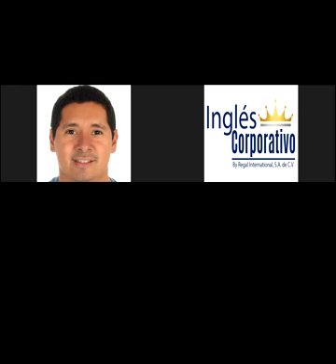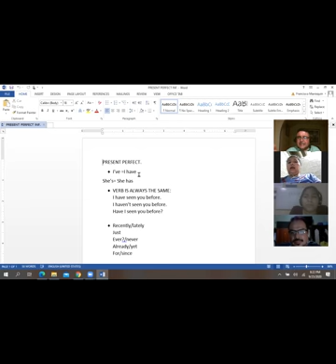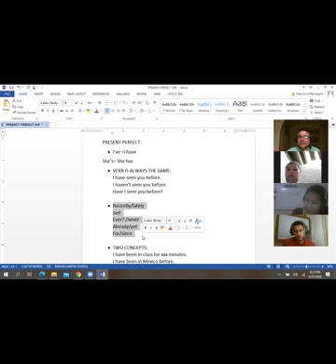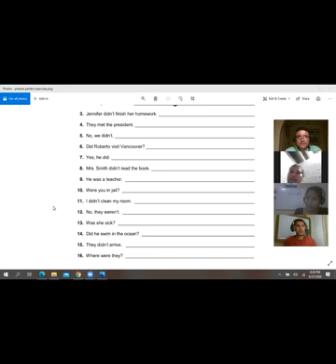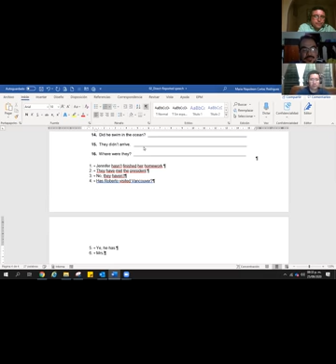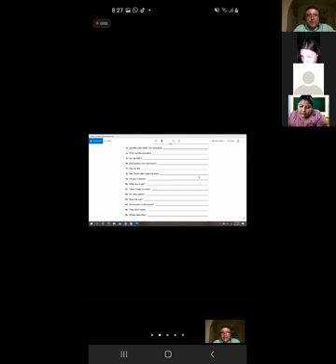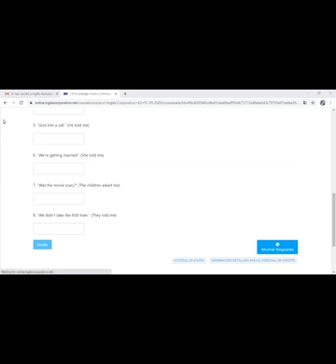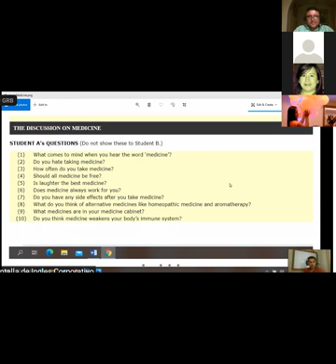Ingles Corporativo-Present perfect-Sept 25th